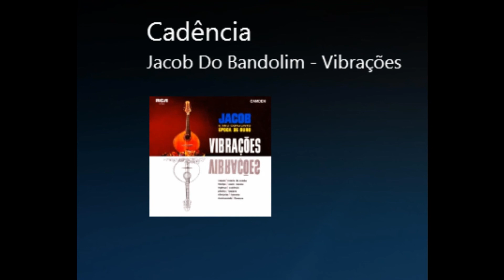CADÊNCIA - JACOB DO BANDOLIM & CONJUNTO ÉPOCA DE OURO - CEM ANOS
JACOB DO BANDOLIM
Jacob Pick Bittencourt, considerado o melhor bandolinista brasileiro, integrante do grupo Época de Ouro, completaria 100 anos em 2018. Jacob Pick Bittencourt (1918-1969), conhecido como Jacob do Bandolim, nasceu no Rio de Janeiro, no dia 14 de fevereiro de 1918. Filho do capixaba Francisco Gomes Bittencourt e da polonesa Raquel Pick.
CADÊNCIA
(Juventino Maciel)
Jacob do Bandolim e Conjunto Época de Outro
PESSOAL: Jacob, bandolim – Dino 7 Cordas (Horondino José da Silva), violão. César Farias (Benedito César Ramos de Faria)  e Carlinhos, (Carlos Fernando de Carvalho Leite) violões
Jonas, (Jonas Pereira da Silva) cavaquinho – Gilberto D’Ávila, pandeiro – Jorginho, (Jorge José da Silva) percussão
LP VIBRAÇÕES – RCA CAMDEN RCA VICTOR 1967
CD VIBRAÇÕES SÉRIE ACERVO - 1993
PARA REGINA HELENA – VÍDEO EDITADO POR ANTÔNIO AUGUSTO DOS SANTOS, ANTAUGSAN, BOCAIUVA, SEM FINS LUCRATIVOS, PARA COMEMORAR OS CEM ANOS DE NASCIMENTO DO GÊNIO DO CHORO PACOB PICK BITTENCOURT, MAIS CONHECIDO COMO JACOB DO BANDOLIM
FOTOS E IMAGENS DA INTERNET. SE ALGUÉM JULGAR-SE PREJUDICADO NOS DIREITOS AUTORAIS DA MÚSICA, FAVOR COMUNICAR-SE COM QUE, SE FOR O CASO, RETIRAREI A MÚSICA DO VÍDEO. BOCAIUVA – DIVINÓPOLIS – MG – RHP – 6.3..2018 – AAS